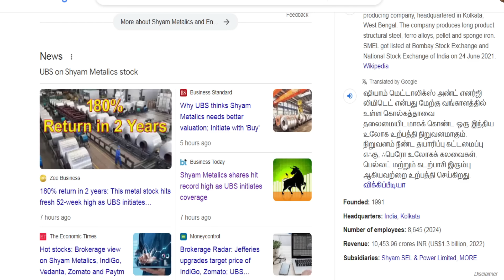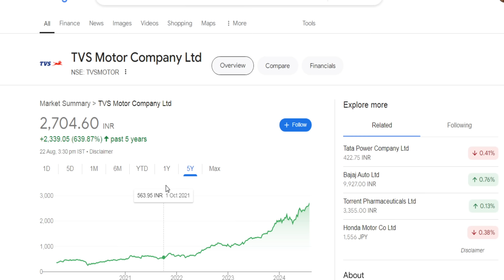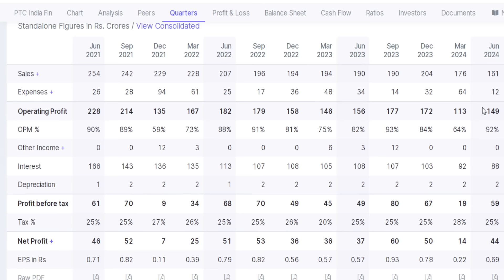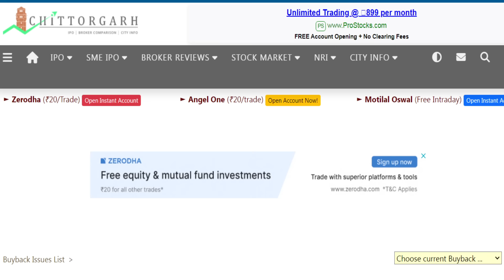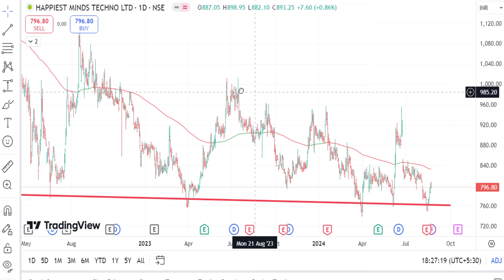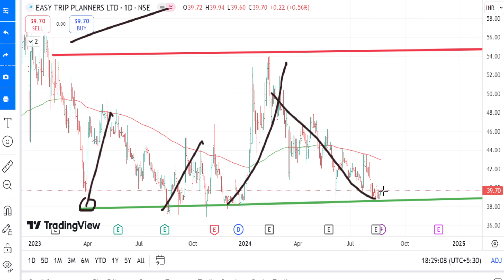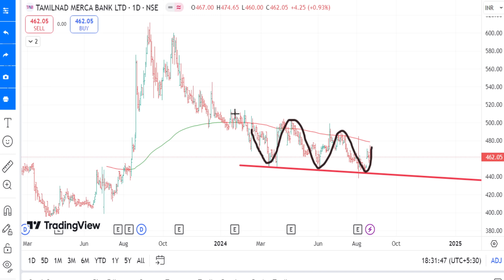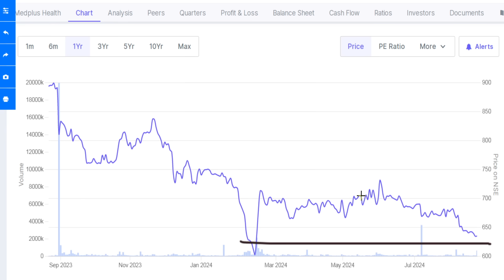அசைக்க முடியுமா? TVS Share Jupiter 110 CC | PFS share Juniper share Orient tech IPO gmp TMB share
அசைக்க முடியுமா?,
TVS Share Jupiter 110 CC,
PFS share,
Juniper share,
Orient tech IPO gmp,
TMB share.